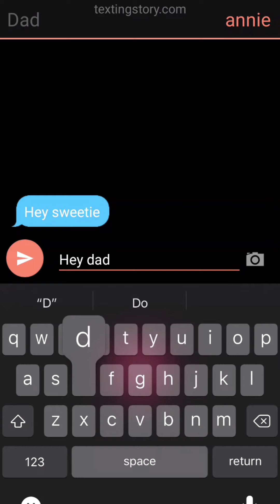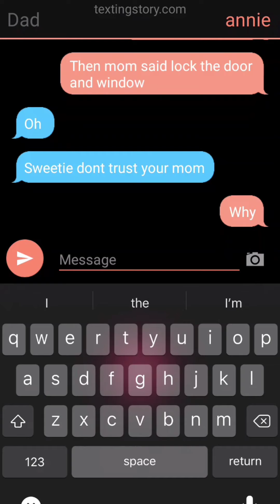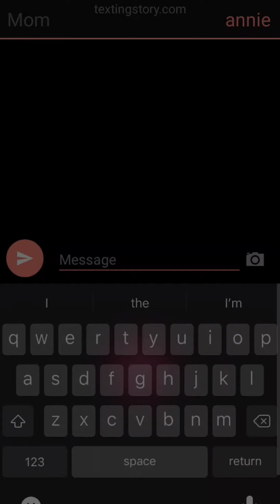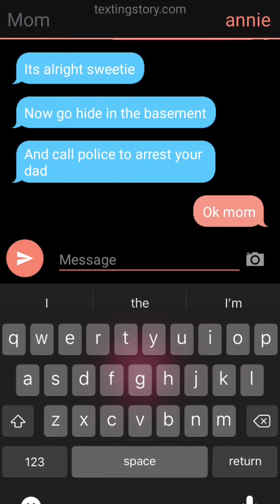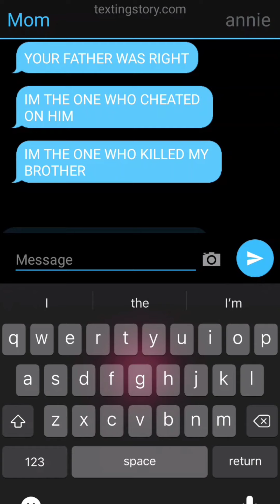Texting horror story 😰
app that I use is TextingStory 😁